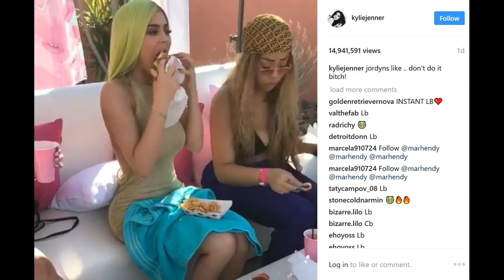Kylie Jenner hamburger eating video with Jordyn, most viewed on video in Instagram history or nah?